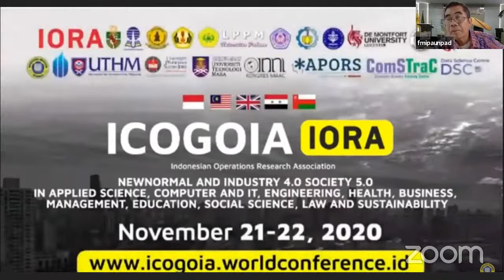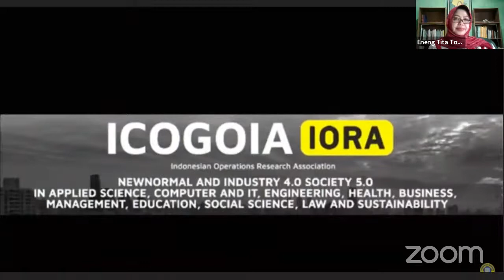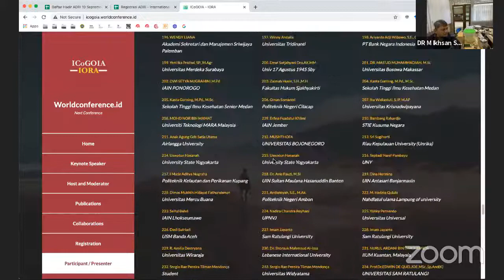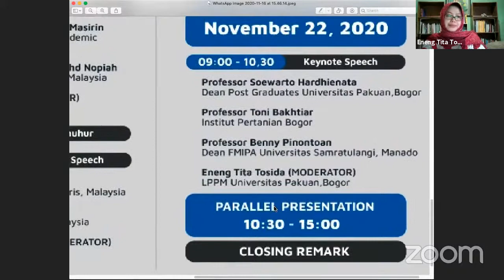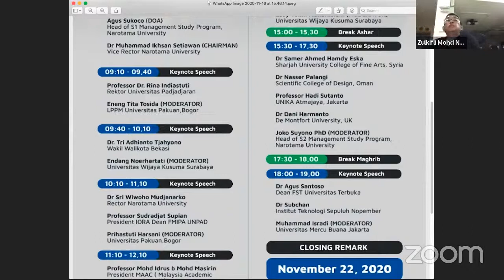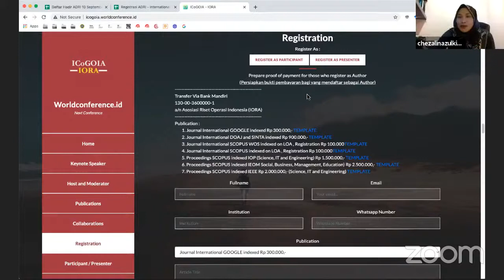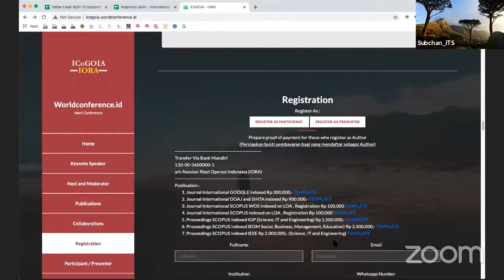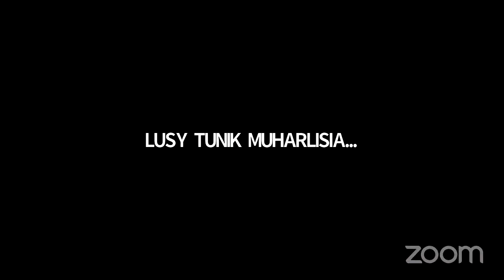Road to ICoGOIA - IORA Meeting, Free eCertificate for Participant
Rapat Persiapan New Normal and Industry 4.0 Society 5.0 In Applied Science, Computer and IT, Engineering, Health, Business, Management, Education, Social Science, Law and Sustainability.